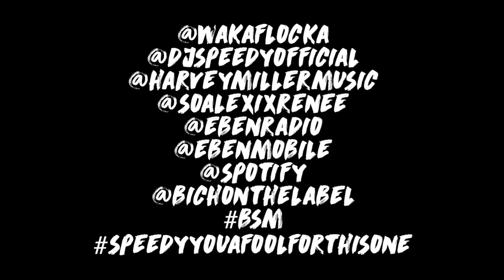DJ SPEEDY LETS PLAY A GAME CALLED SHOW AND TELL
DJ SPEEDY PLAYING GAMES AND SHOWING YOU THE ENTERTAINMENT SIDE OF THE MUSIC AND FILM GAME.